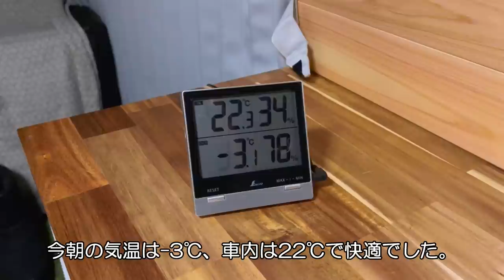【猫と冬の車中泊】氷点下でも暖かい快適な車中泊｜あたたかい温泉と美味しいパンを楽しんだ帰りの月山道路は綺麗でした。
前回の動画の後編です。雪の中で猫と車中泊をした帰り道。
楽しい寄り道の様子をお楽しみ下さい。

≪行った場所≫
・道の駅『米沢』
・寒河江市『寒河江花咲か温泉　ゆ～ちぇりー』
・寒河江SAのパン屋
・月山道路

元保護猫のマサとの古民家での暮らしの様子や、キャンピングカーのようにDIYしたハイエースで車中泊をしたりする様子などをお楽しみ下さい！

≪猫のマサ情報≫
・誕生日：Ｒ1.6生まれ（3歳7ヵ月）
・性　別：オス
・性　格：のんびりマイペース
・特　技：ハイタッチ
・チャームポイント：鼻の頭のハートマーク